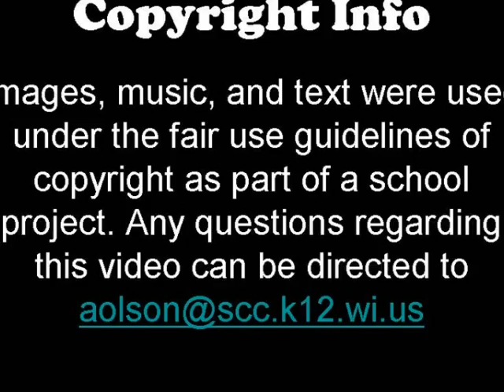Switzerland.wmv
SCC Olympic Squad reporting on a country's Olympic history and 2010 prospects. Video was made as part of a school project.